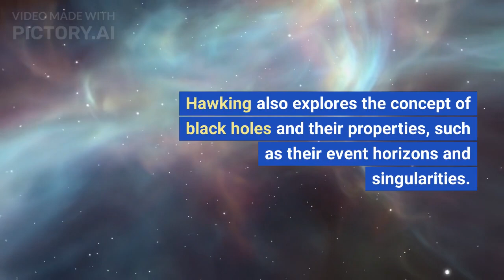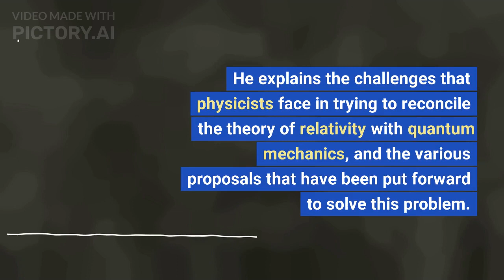A Brief History of Time audio book| part 1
A Brief History of Time audio book by stephen hawking scientist

A Brief History of Time audio book